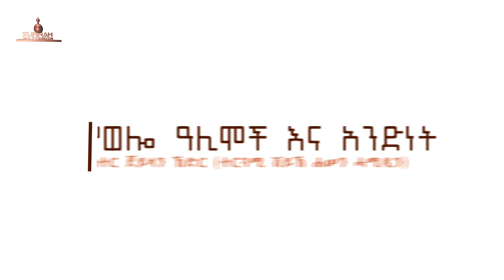የወሎ ዓሊሞች እና አንድነት || በዶ/ር ጀይላን ኸድር (ተርጓሚ ሸይኽ ሐሰን ሓሚዲን) || Sunnah Multimedia •HD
ታላቁ እና ኢትዮጵያ ያፈራቻቸው ዓሊም ዶ/ር ጀይላን ኸድር ወሎ ከላላ ላይ ስለ ሰላም፣ ስለ አንድነት፣ ስለ ልማት፣ ስለ ወሎ ዓሊሞች  ያወሱበትን እና በታላቁ ዓሊም ሸይኽ ሐሠን ሓሚዲን የተተረጎመውን አዲስ ፕሮግራም ሱና መልቲሚዲያ አቅርብዎሎታል።

“ጉዟችንን ከስንቅ ጋር!”
ሱና መልቲሚዲያ